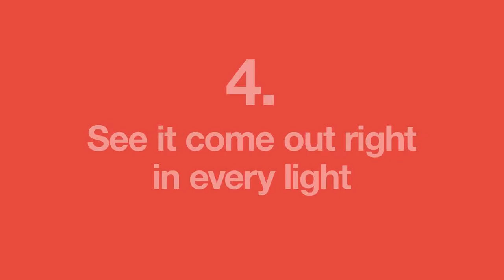ideedaprodurre.com | PANTONE Fashion Design Workflow EN